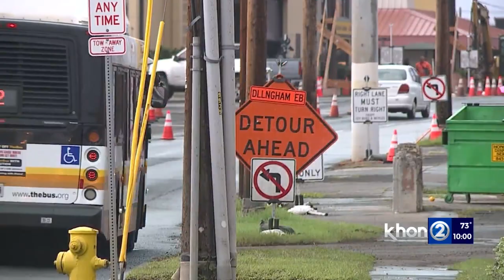Utility work hurting businesses, snarling traffic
The utility relocation project in Kalihi is snarling traffic and creating a traffic nightmare. The labyrinth of orange cones, and no left turn signs is also hurting businesses.